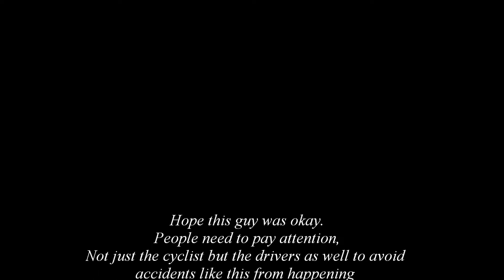Bicycle accident (Kings) Brooklyn New York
Car and Bicycle collision on Fulton and Franklin Avenues in Bedford-Stuyvesant Brooklyn